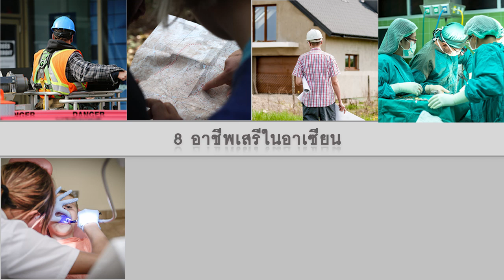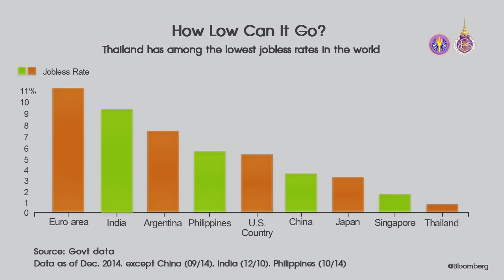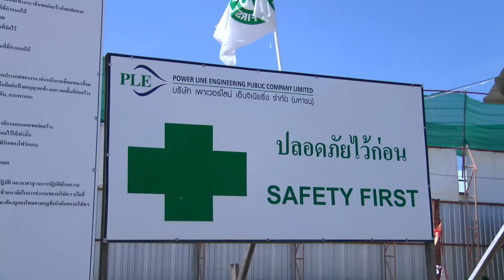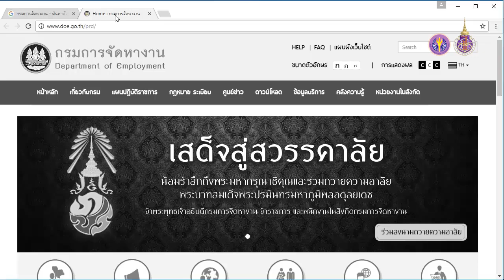wu005_05_การหางานสหกิจศึกษาที่มีคุณภาพ Part I (EP.2)